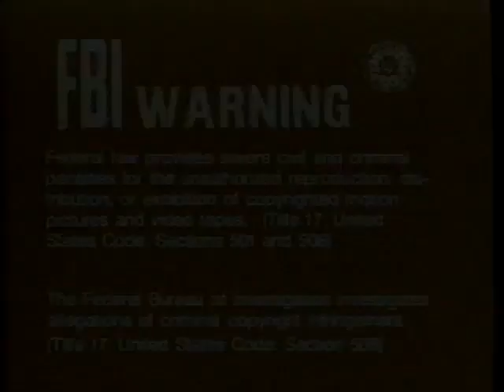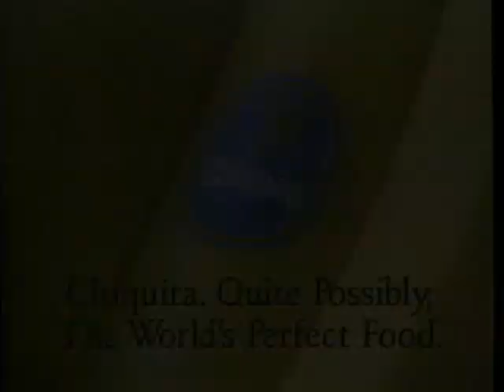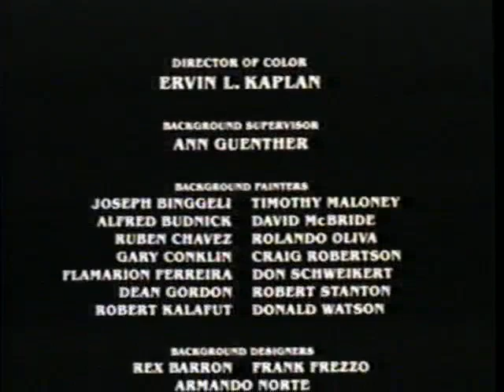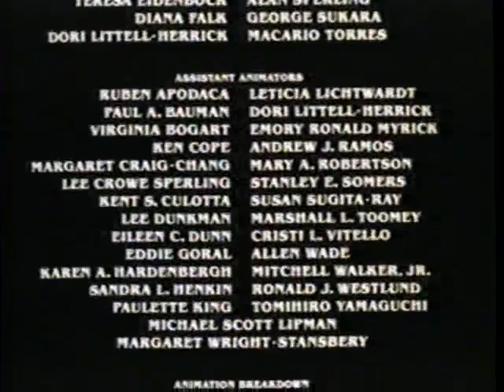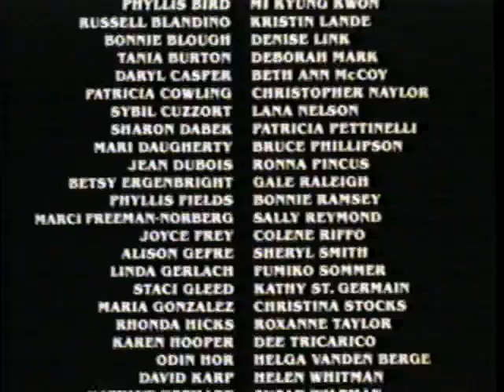Happily Ever After (Full 1993 Worldvision Home Video VHS)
Previews Include:
The Goodbye Bird
Happily Ever After Toys Promo
Chaquita Bananas Commercial